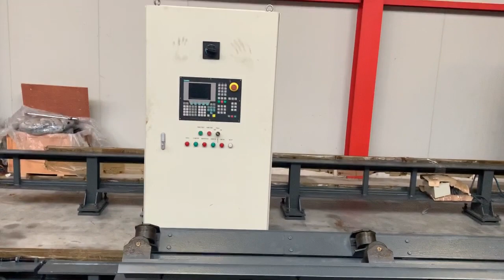1552 = Falcom 152 x 152 x 16 punching / cutting FICEP - KALTENBACH - VOORTMAN - MACH4METAL